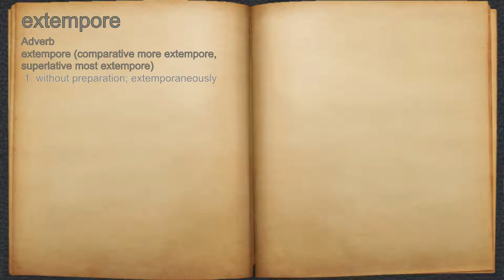What does extempore mean?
A spoken definition of extempore.

Intro Sound:
Typewriter - Tamskp